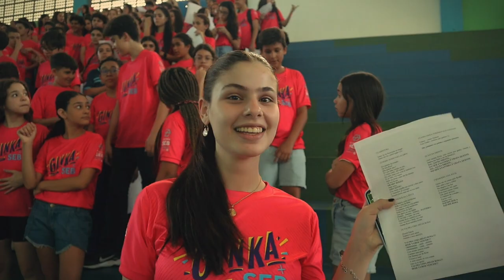DOCUMENTÁRIO EQUIPE ROSA - GINKA SEB 2023 - A MAIOR GINCANA ESCOLAR DO BRASIL - ESCOLA SEB - MACEIÓ